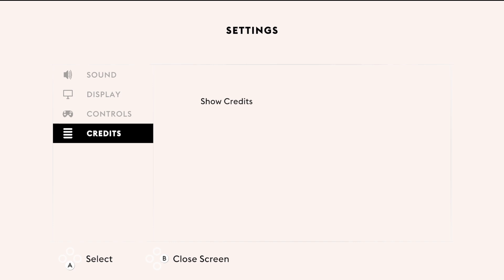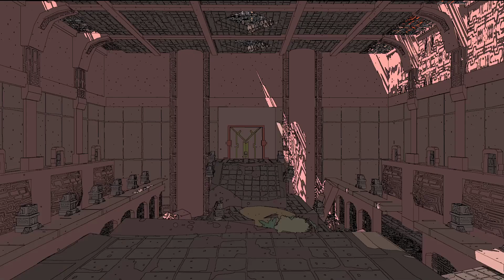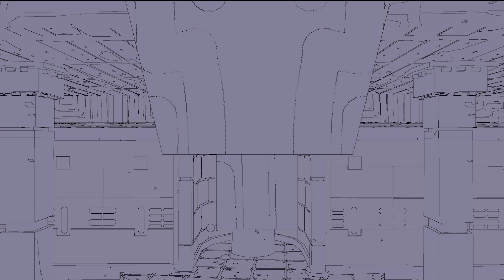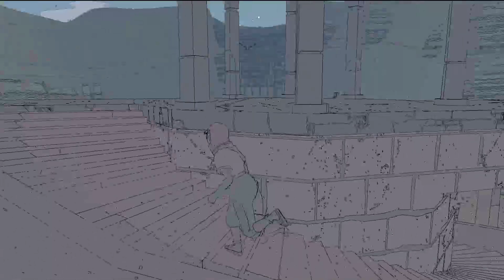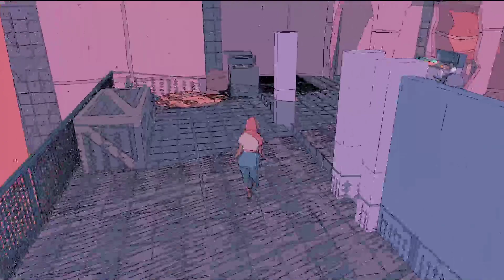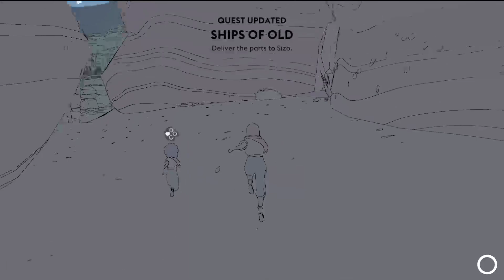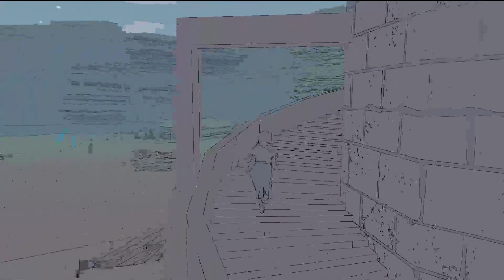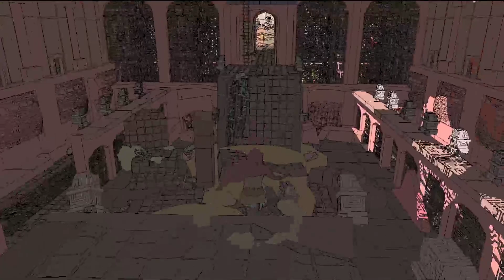SABLE (1) - Début de la glisse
Je commence Sable, j'en suis tombé amoureux pendant la démo et je ne suis pas déçu, BRAVO